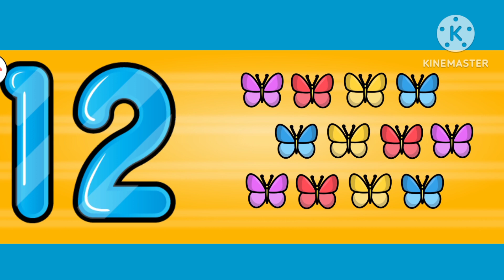counting 1to20| 1to20 in english| count 1to20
numbers song
numbers for kids
counting songs
123 numbers song
learning numbers
numbers for children
counting numbers
learn counting
counting numbers 1-20
1 to 10
counting to 20
counting 1-20